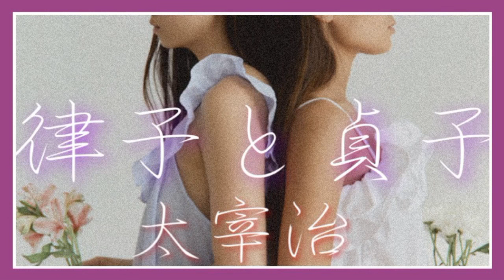【大人の朗読部屋】律子と貞子 太宰治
太宰治さんの律子と貞子を朗読しました。

※こちらの動画は生朗読(The First Take)のため、ノイズ(生活音含む)・音飛び・読み間違いなどが有る場合がございます。

よき日でありますように- ̗̀ 𖤐*✩˚ ⋆⸜(* ॑꒳ ॑* )⸝⋆˚✩*

✒️ 太宰治さん

🌎 日本 青森県出身

️📝本名は津島 修治（つしま しゅうじ）左翼活動での挫折後、自殺未遂や薬物中毒を繰り返しながらも、第二次世界大戦前から戦後にかけて作品を次々に発表されました。主な作品に『走れメロス』『津軽』『お伽草紙』『人間失格』などがあります。没落した華族の女性を主人公にした『斜陽』はベストセラーとなりました。戦後は、その作風から坂口安吾さん、織田作之助さん、石川淳さん、壇一雄さんらとともに新戯作派、無頼派と称されました。典型的な自己破滅型の私小説作家であるといわれています。

青森県北津軽郡金木村（のちの金木町、現在の五所川原市）に、県下有数の大地主である父津島源右衛門と母たね（夕子）の六男として生まれた太宰さん。11人の子女のうちの10番目。大家族ですね( *ˊᵕˋ)❅॰ॱ

学生時代には芥川龍之介さん、菊池寛さん、志賀直哉さん室生犀星さんの作品を愛読、井伏鱒二さんの『幽閉（山椒魚）』には読了後、座っていられないほど興奮されたともいわれています。在学中の17歳頃に『校友会誌』に習作「最後の太閤」を書き、またお友達と同人誌『蜃気楼』を12号まで発行。小説家を志望するようになりました。

そして創作を開始。

1933年（昭和8年）、『サンデー東奥』（2月19日発行）に『列車』を太宰治の筆名で発表しました。同人誌『海豹』に参加、創刊号に『魚服記』を掲載。檀一雄さんと知り合ったのもこの時期。同人誌『青い花』を創刊、『ロマネスク』を発表しますが、中原中也さんらと争い1号で休刊となったそうです。

1935年（昭和10年）、『逆行』を『文藝』2月号に発表しました。大学5年目になっていた太宰さんは、卒業できず仕送りを打ち切られることを考え、都新聞社（現・東京新聞）の入社試験を受けますが結果は不合格。3月18日、鎌倉で首吊り自殺を図ります。同年4月、腹膜炎の手術を受けました。入院中に鎮痛剤パビナールの注射を受け、以後依存症となってしまいます。そして学費未納のため、9月30日付で大学を除籍となりました。

その後第1回芥川賞が開催され、『逆行』が候補となりますが結果は落選（このとき受賞したのは石川達三さんの『蒼氓』）。芥川賞選考委員であった佐藤春夫さんは選評で「『逆行』は太宰君の今までの諸作のうちではむしろ失敗作」と厳しく、同じく選考委員である川端康成さんからは「作者、目下の生活に厭な雲あり」と私生活を評されました。太宰さんは川端さんに「小鳥を飼い、舞踏を見るのがそんなに立派な生活なのか」と文芸雑誌『文藝通信』10月号で反撃しました。

1938年（昭和13年）、井伏鱒二さんの紹介で山梨県甲府市出身の地質学者・石原初太郎さんの四女の石原美知子さんとお見合いをしました。翌年1月8日、井伏さんの自宅で結婚式を挙げました。この頃は精神的にも安定していて、『女生徒』『富嶽百景』『駆け込み訴へ』『走れメロス』などの優れた短編を発表されました。『女生徒』については川端康成さんが「『女生徒』のような作品に出会えることは、時評家の偶然の幸運」と激賞したため原稿の依頼が急増したようです。

1945年10月から翌1946年1月まで『河北新報』に『パンドラの匣』を連載。これは『雲雀の声』として書き下ろしたものの印刷所が空襲に遭い、燃えてしまった原稿のゲラを手直ししたものだそうです。1946年（昭和21年）11月14日、東京に戻った太宰さん。チェーホフの『桜の園』のような没落貴族の小説を構想、1947年（昭和22年）3月27日、美容師の山崎富栄さんと知り合います。

没落華族を描いた長編小説『斜陽』を『新潮』に連載。12月15日、単行本として出版されるとベストセラーになり、「斜陽族」が流行語となるなど流行作家となった太宰さん。『斜陽』の完成と前後して、登場人物のモデルとなった歌人太田静子さんとの間に娘の太田治子さんが生まれました。治子さんのことを太宰さんは認知されました。

同年10月頃、新潮社の野原一夫氏は太宰さんが富栄さんの部屋で大量に喀血しているのを目撃しているが、富栄さんは慣れた様子で手当てをしていたといいます。1948年（昭和23年）、『人間失格』『桜桃』などを書きあげました。富栄さんはとても手際が良く、「スタコラさっちゃん」と呼ばれ、太宰さんの愛人兼秘書のような存在になっていました。美容師を辞め、20万円ほどあった貯金も太宰さんの遊興費に使い果たしてしまいました。部屋に青酸カリを隠していると太宰さんを脅し、6月7日以降、太宰さんは富栄さんの部屋に軟禁状態になってしまいます。心配した筑摩書房社長の古田晁氏が井伏鱒二さんに相談し、御坂峠の天下茶屋で静養させる計画を立てます。6月12日、太宰さんは埼玉県大宮市の宇治病院に古田氏を訪ねましたが古田氏は静養の準備のため信州（長野県）に出張中でした。

そして6月13日、玉川上水で愛人の山崎富栄さんと入水しました。満38歳没。2人のご遺体は6日後の6月19日、奇しくも太宰の39回目の誕生日に発見され、この日は太宰さんが死の直前に書いた短編「桜桃」にちなみ、太宰さんと同郷で生前交流のあった今官一さんにより「桜桃忌」と名付けられました。

太宰さんと富栄さん2人による入水自殺は当時から様々な憶測を生み、富栄さんによる無理心中説、狂言心中失敗説などが唱えられていました。

そして『朝日新聞』と『朝日評論』に掲載したユーモア小説「グッド・バイ」が未完の遺作となってしまいました。奇しくもこの作品の13話が絶筆になったのは、キリスト教のジンクス（13 (忌み数)）を暗示した太宰さんの最後の洒落だったとする説（檀一雄）もあります。他にも自身の体調不良や、一人息子がダウン症で知能に障害があったことを苦にしていたのが自殺の一つの理由だったとする説もあったようです。

しかし、50回忌を目前に控えた1998年（平成10年）5月23日に太宰さんの遺族らが公開した太宰さんの9枚からなる遺書では、美知子さん宛に「誰よりも愛してゐました」とし、続けて「小説を書くのがいやになつたから死ぬのです」と自殺の動機を説明。遺書はワラ半紙に毛筆で清書され、署名もあり、これまでの遺書は下書き原稿であったことが判りました